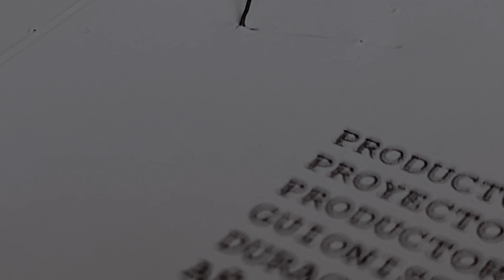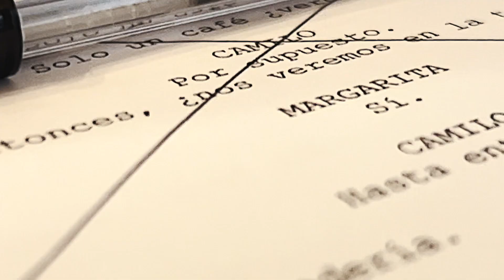Tranquilo Don Camilo (Detrás de Cámaras)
Behind The Scenes del cortometraje Tranquilo Don Camilo.
Video realizado por: Samuel Ramírez
Guatemala 2023